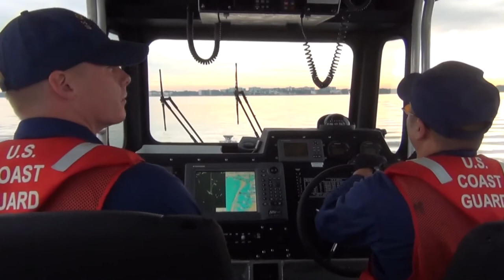US Coast Guard We Were Born For This